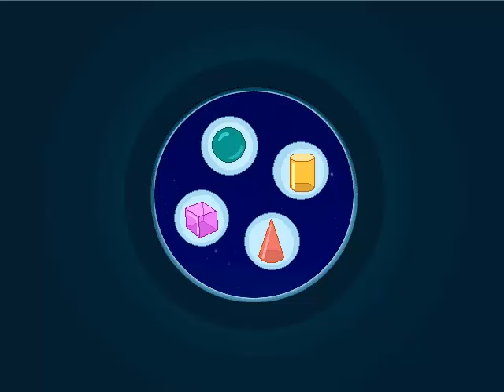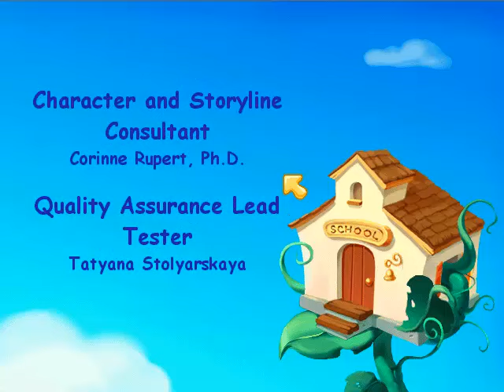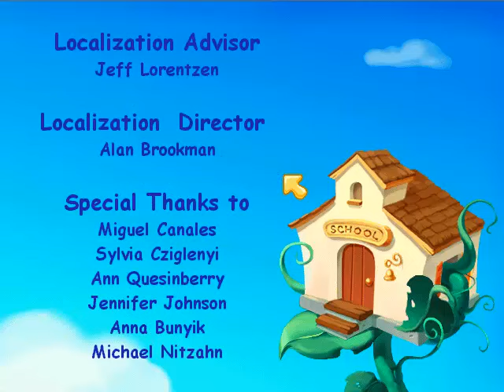Jumpstart Math for Kindergartners Full Walkthrough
Jumpstart Math for Kindergartners, originally known as JumpStart Kindergarten Math is a subject-based JumpStart game released by Knowledge Adventure in 1999 that focuses on kindergarten math skills.

In 1999, JumpStart Math for Kindergartners and its first grade and second grade counterparts were packaged and sold together as the JumpStart Math Mastery bundle.